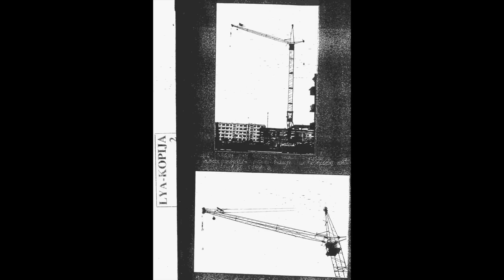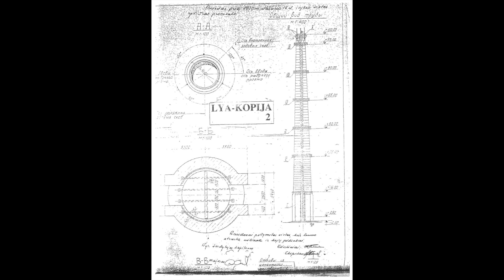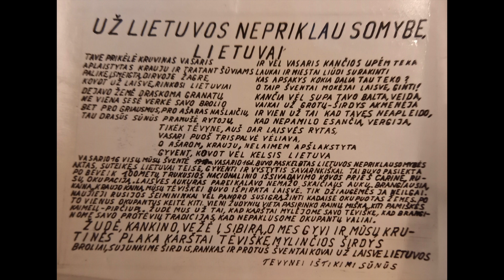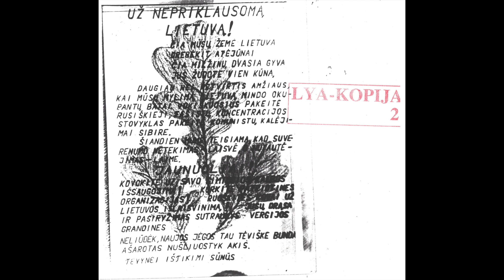Drąsiųjų klaipėdiečių trijulė: svarbu, kad yra nepriklausomybė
Drąsūs klaipėdiečiai, 1969 ir 1970 m. uostamiestyje tris kartus (ant celiuliozės ir kartono fabriko kamino, statybinio krano šalia "Bilduko", ant gyvenamojo namo stogo priešais centrine aikštę H. Mango gatvėje) iškėlę tautinę trispalvę vėliavą ir platinę antisovietinius atsišaukimus,  iš kairės: Jonas Šilinskas (g. 1943 m.), Aleksas Pašilis (g. 1949) ir Stasys Balkaitis (g. 1949)  prisimena savo jaunystės veiklas, lagerį Mordovijoje, pažintis su politiniais kaliniais -  karininku Petru Paltaroku, partizanu Izidoriumi Streikumi, disidentu Baliu Gajausku, dvasininkais Antanu Šeškevičiumi, Juozu Zdebskiu, Vincentu Sladkevičiumi,  Atgimimo laikus ir 1991 m. sausio įvykius Klaipėdoje,  dalinasi savo įžvalgomis apie karą Ukrainoje ir Lietuvos paramą ukrainiečiams.

ivykiai/

Įrašyta 2024 m. vasario 21 d. Giruliuose